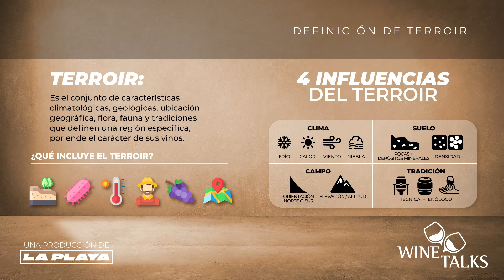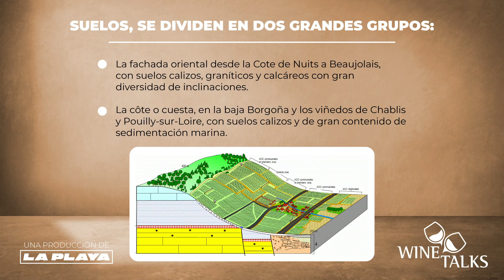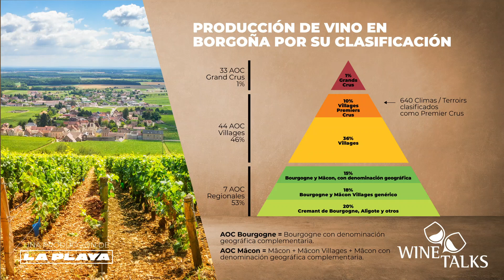Borgoña, Francia: Episodio 10, Temporada 2 🍇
Bougogne o Borgoña, en Francia, es la cuna de la parcelación o división de tierras en el mundo del vino, cada rincón o terroir tiene un lenguaje distinto. Este que se expresa de manera clara a través de sus vinos.🍷

🍇  Descubre con Antoine Gabaut @antoine_gabaut y Lorenzo García Guerra @lorogagu, el carácter mágico y sensual de esta bella región.